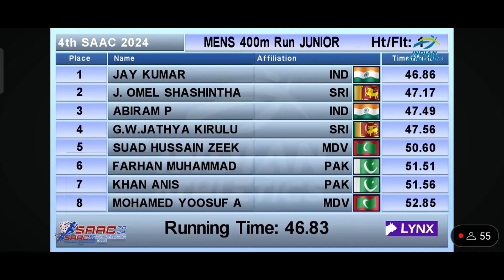Men's 400m Run Final || 4th South Asian Junior Athletes Championships 2024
Your Quaris:
4th South Asian Junior Athletes Championships
South Asian Junior Athletes Championships 2024
Junior Athletes Championships
Junior Athletes Championships game
400m South Asian Junior Athletes Championships
400m South junior Athletes Championships
400m men's final 2024
400m men olympics 2024
400m men world record
400m men's final olympics 2024
400m men
400m men paris 2024
400m men's final
400m men paris
400m men's hurdles
400m men's olympic trials 2024